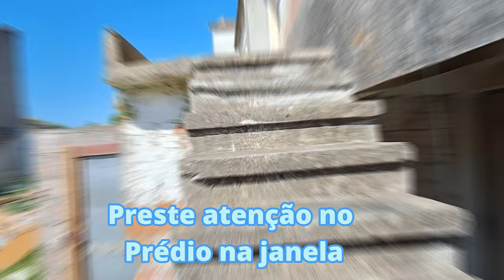Antes e Depois Surpreendente! Conheça o nosso Primeiro Investimento em Portugal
▬▬▬▬▬▬▬▬▬ஜ۩۞۩ஜ▬▬▬▬▬▬▬▬▬▬

📢 Contato para Financiamento de Imóveis
🔑 Garanta um processo suave e seguro!
Fale com profissionais experientes e tenha a tranquilidade que você merece.

Confira o antes e depois do nosso primeiro empreendimento imobiliário em Coimbra, Portugal! Neste vídeo, mostramos todos os detalhes do nosso investimento que se transformou numa fonte de renda passiva. Conheça as características do imóvel, as reformas realizadas e o próximo desafio que estamos prontos para enfrentar. Se você é investidor ou quer entender como funciona o crowdfunding imobiliário, este vídeo é para você. Não perca essa oportunidade de ver de perto como transformar investimentos em imóveis em rendas passivas. Assista até o fim para mais informações sobre como participar dos nossos projetos!
Principais Tópicos.
Introdução e Contexto (00:00)

Sábado, 1º de junho de 2024, em Coimbra.
Visita ao primeiro empreendimento do grupo Renda Crypto Real em Portugal.
Apresentação do Primeiro Empreendimento (00:36)

Mostrando as características e a qualidade do imóvel.
Detalhes sobre a ventilação e entradas de ar.
Automação Residencial (02:15)

Comandos de voz para controlar as luzes (Alexa).
Ventilação e Iluminação Natural (02:30)

Janelas nos banheiros e quartos.
Sol matinal na cozinha e sala de estar, sol vespertino nos quartos.
Temperatura Interna e Estrutura das Paredes (03:23)

Temperatura agradável dentro do imóvel sem ar condicionado.
Paredes espessas contribuindo para o conforto térmico.
Gerenciamento do Projeto e Resultados (05:06)

Satisfação com o resultado do empreendimento.
Agradecimento ao gerente de projeto, Pedro.
Próximo Desafio: Nova Reforma (05:51)

Planos para trocar a entrada e transformar a cozinha.
Detalhamento das mudanças estruturais planejadas para o próximo imóvel.
Agradecimento e Convite para Investidores (06:55)

Agradecimento aos investidores atuais.
Convite para novos investidores entenderem o crowdfunding imobiliário.
Link para mais informações sobre investimentos por cotas em Portugal.
Encerramento (07:43)

Comando para desligar luz da cozinha (Alexa).